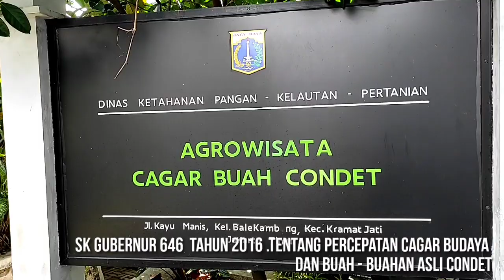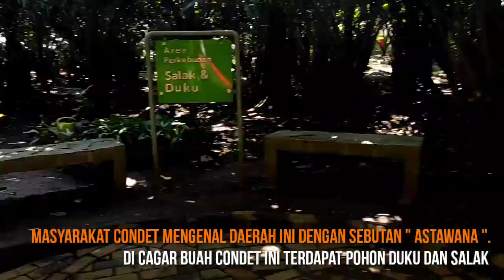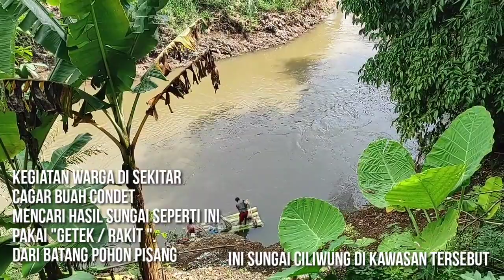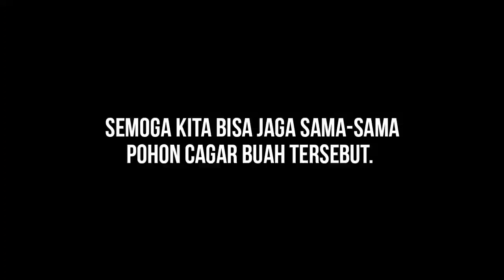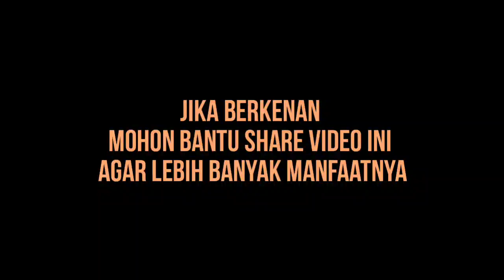Cagar Buah Cond𝗲𝘁 | Sejak 2017 | perlu kita jaga sama-sama.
Pernah melintasi Jalan Raya Condet yang cukup macet saat jam sibuk pagi dan sore hari..
iya Condet kini memang tak seperti dulu lagi ketika masih menjadi cagar buah dan cagar budaya betawi.

Namun ternyata condet masih mempunyai 3,7 hektare lahan perkebunan salak dan duku yang menjadi ciri khas condet.

area hijau yang cukup luas itu berada di jalan Condet balekambang posisinya di kenal dengan astawana.

jika kamu pernah melintas jalan kayu manis menuju pasar minggu kamu berarti pernah melewatinya.

saya bersyukur condet masih menyisakan ruang hijau di tengah pertumbuhan penduduk dan pembangunan yang pesat di jakarta.

di video ini saya ingin mengajak untuk melihat penelusuran saya tentang cagar buah khas condet tersebut.

selamat menyaksikan
dan Terima kasih atas dukungan nya
jika berkenan mohon bantu share video ini sehingga lebih banyak manfaat nya.

Terima kasih.